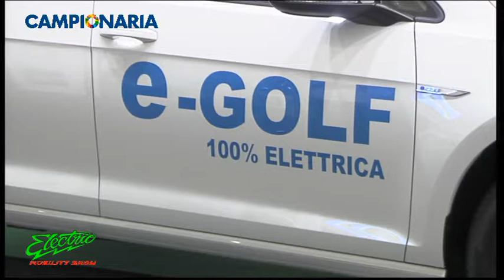FIERA CAMPIONARIA 2018 VENERDI 18 MAGGIO